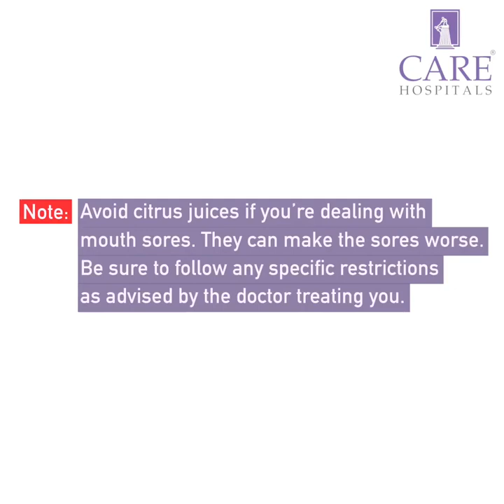5 Foods To Eat During Chemotherapy | CARE Hospitals, India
Chemotherapy is a treatment method that has a lot of advantages, but can also weaken the body in its own way. Here are 5 foods that can help you deal with the side effects, if you're undergoing chemo.